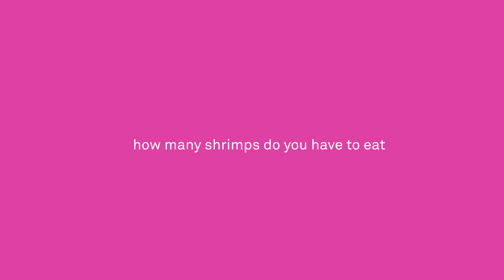FLAMINGO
i'm using my friends for my videos instead of using my OCs lol
but my friends are so 10/10 baes ♥ ♥ ♥
love this song !! and love Kero Kero Bonito !